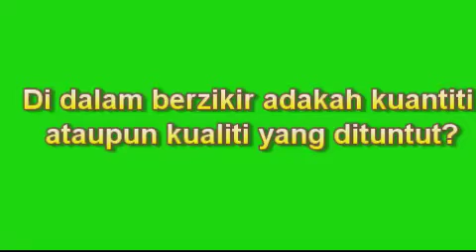Ustaz Jamaludin Ahmad Antara Kualiti & Kuantiti Zikir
Soal jawab Agama bersama Ustaz Jamaluddin Ahmad.